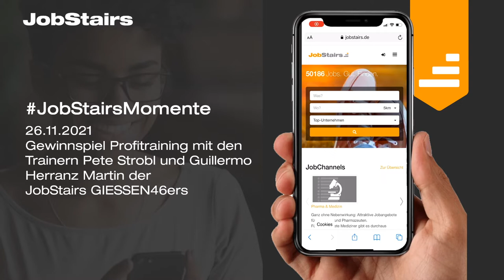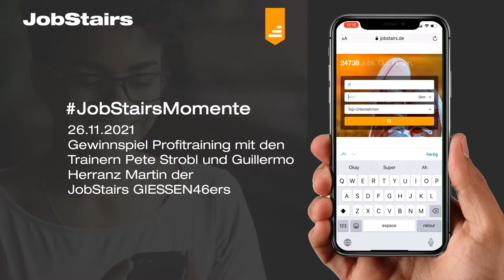JobStairsMoment - Basketball Profi-Training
JobStairsMoment – Momente, die man nicht kaufen kann.

Mit schöne Momente erleben! Mit der Jobbörse deines Vertrauens kannst du mehr als nur die besten Jobs bei unseren Partnerunternehmen finden.
Als Namensponsor der Basketballmannschaft der JobStairs GIESSEN 46ers bieten wir einmalige Aktionen – unseren JobStairsMoment. Gemeinsam mit den GIESSEN 46ers und deren Trainern haben wir ein Gewinnspiel veranstaltet. Die Siegerin gewann ein Profi-Basketball Training für ihre Basketball Mannschaft. So viel Spaß gibt es nur bei einem JobStairsMoment!
Du möchtest auch einen JobStairsMoment erleben? Bleib am Ball und informiere dich über neue Aktionen auf unseren Social Media Kanälen

Facebook: (20+) JobStairs | Facebook
Instagram: JobStairs - Jobs. Gut. Finden. (@jobstairs) • Instagram-Fotos und -Videos